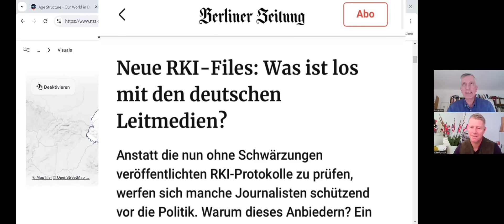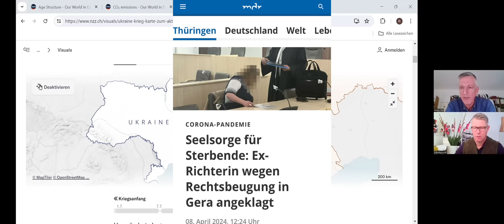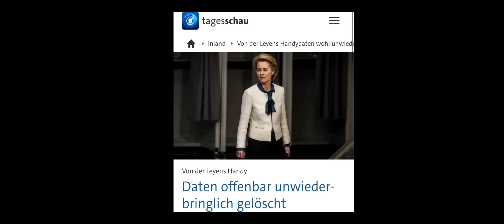Wie kann das in 🇩🇪 durchgehen? 1. Teil meines Gespräches mit Maj. a.D und Fallschirmjäger R. Fink.